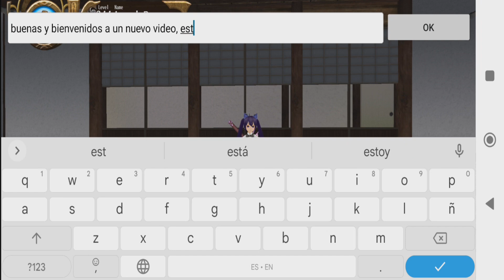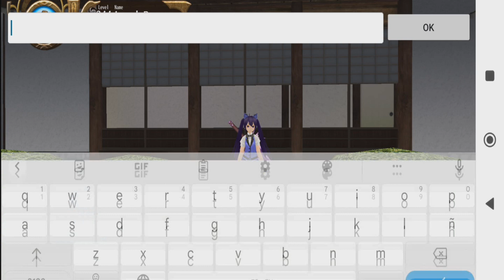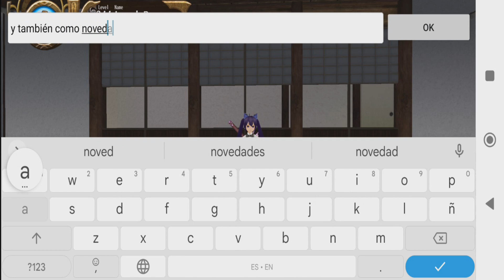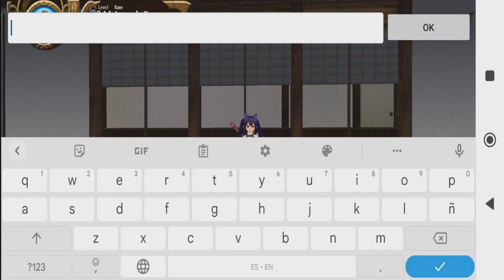Novedades Toram 05/01/23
Lista de novedades tras la actualización del 051 de enero del 2023 y la llegada de la batalla contra el boss de año nuevo y cambios registrados en Megiston